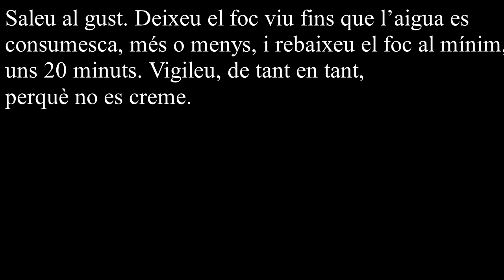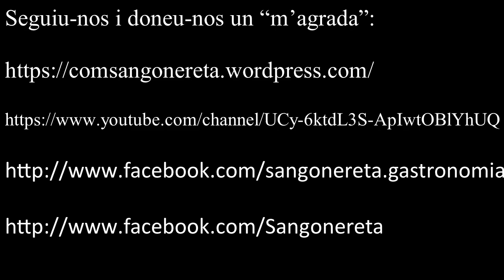Paella de carxofes i faves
INGREDIENTS
-2 carxofes
-1 mesura d’oli d’oliva
-Costelles de porc
-Alls tendres
-Mitja bajoca (pebrera) a trossos
-Mig quilo de faves
-1 got d’arròs
-2 gots d’aigua
-1 pastilla d’Avecrem
-Sal

PREPARACIÓ
En primer lloc, poseu a calfar l’oli, a foc viu, i sofregiu les costelles de porc. En estar sofregides, retireu-les de la paella i sofregiu tots els ingredients; és a dir, les carxofes (que ja haureu rentat i tallat), les faves, els alls tendres trossejats i la pebrera roja. En estar tot mig sofregit, afegiu-hi les costelles de porc, l’arròs i l’aigua (els 2 gots d’aigua amb una pastilla d’Avecrem) i tapeu la paella. Saleu al gust. Deixeu el foc viu fins que l’aigua es consumesca, més o menys, i rebaixeu el foc al mínim, uns 20 minuts. Vigileu, de tant en tant, perquè no es creme.

Caixa Ontinyent:

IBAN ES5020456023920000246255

Moltes gràcies